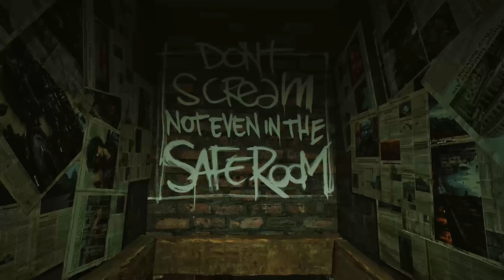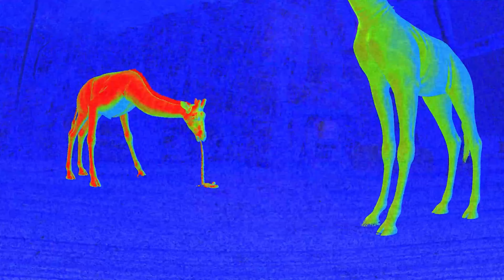TOP MOST INSANE HORROR Games coming out in 2024 and 2025| New Upcoming Games 2024 & 2025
alien romulus trailer 2024,
alien romulus 2024,
alien romulus 2024 trailer,
new ps5 games 2024,
new horror games 2024,
new video games coming out in 2024,
alien romulus (2024),
upcoming realistic games 2024,
playstation 5 upcoming games 2024,
alien romulus (2024) official trailer,
unreal engine games 2024,
single player games 2024